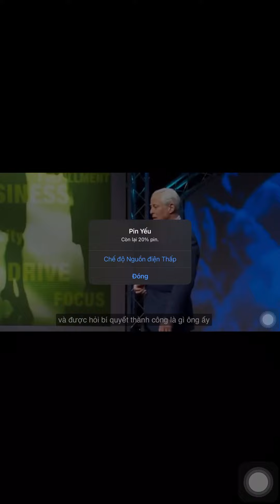Brian Tracy Regard the company you work for as yours & Be noted: What you put in you'll get out.